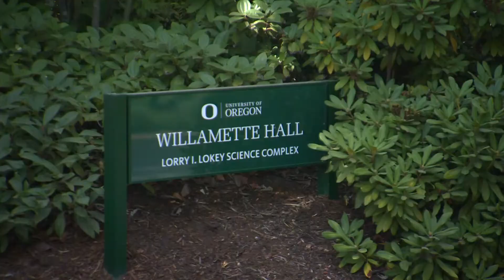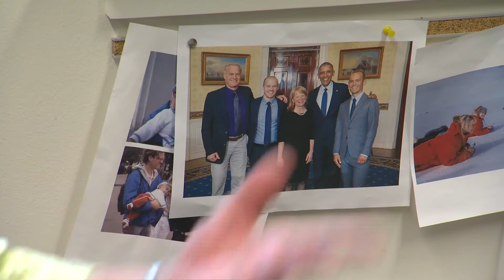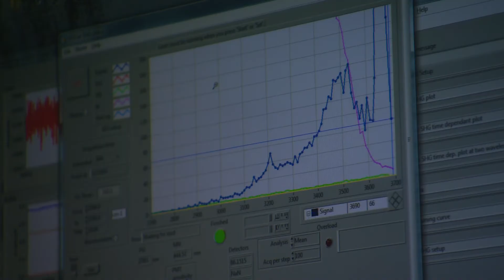History Makers 2021: Geraldine Richmond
A University of Oregon faculty member for more than 35 years, Geraldine Richmond was recently nominated by President Biden to serve as Under Secretary for Science in the United States Department of Energy.

Richmond is one of four 'History Makers' recognized by the Oregon Historical Society in 2021.